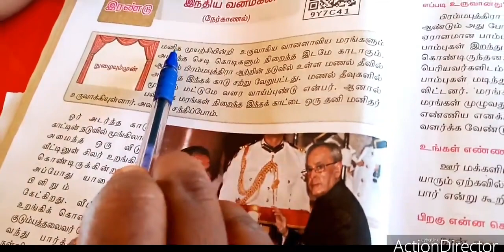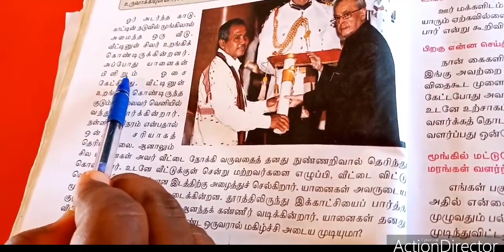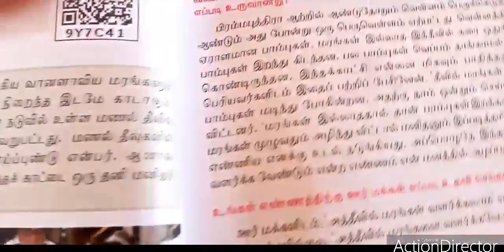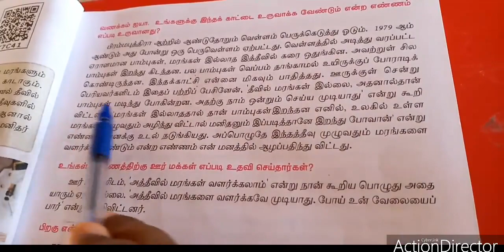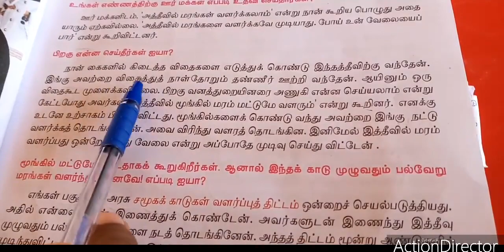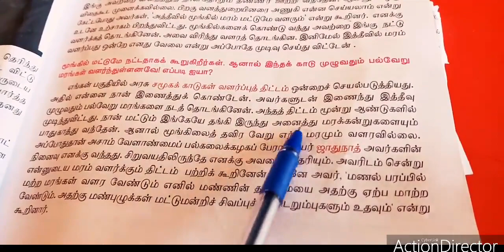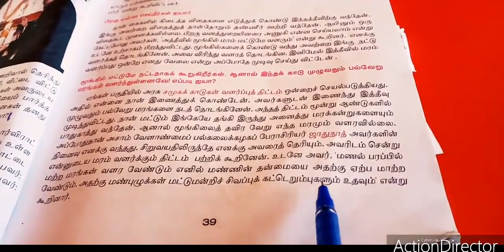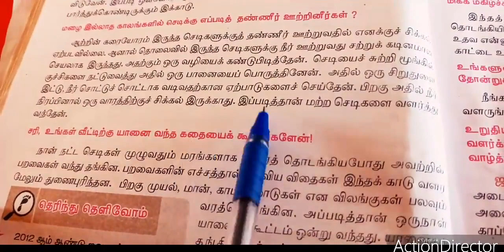SJV Grade 7 Tamil India vanamagan